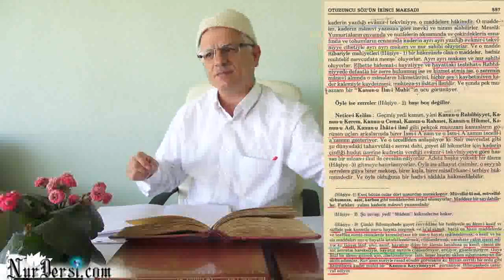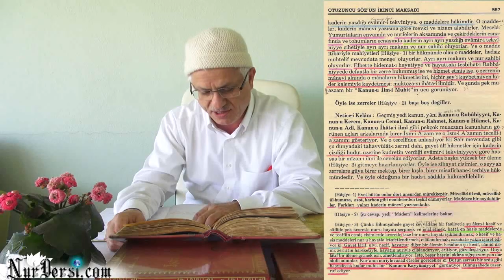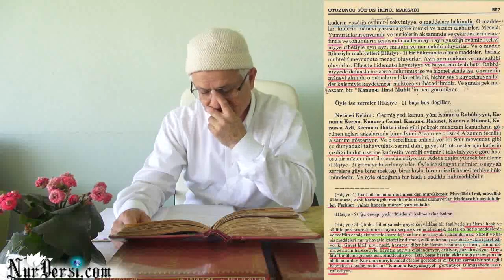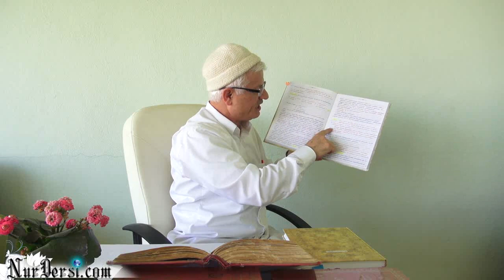Nur-u Hayatla Cilalandırmak - Ders 3